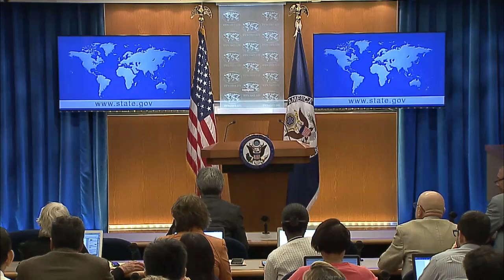US BioTech, Syria, North Korea & More June 12, 2019